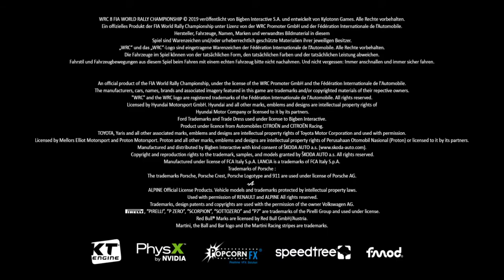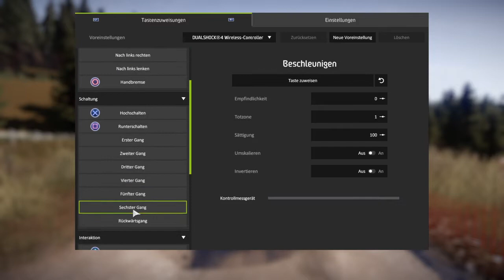Let play WRC 8 part 1